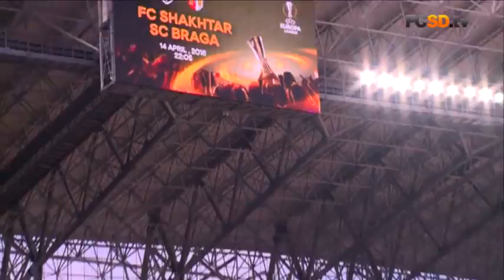Shakhtar’s training session ahead of Braga match in Lviv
The best moments of Shakhtar's training session before the Europa League match against Braga